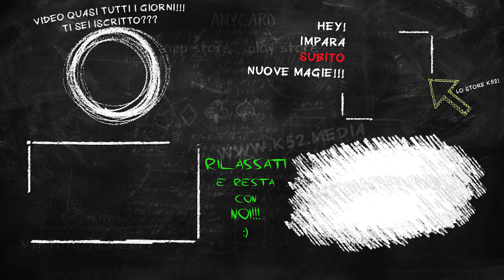CARTE, MONETE, SIGARETTE e PAESAGGI! - con Ale // K52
Anche in vacanza la MAGIA è sempre presente!
ANYCARD! - IOS